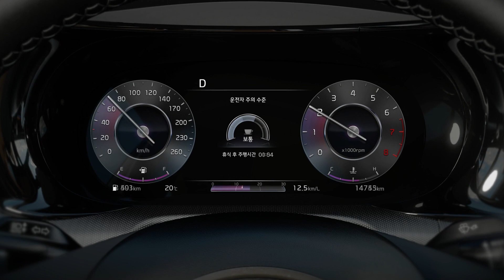운전자 주의 경고 (DWA)ㅣ첨단 운전자 보조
볼 수록 신기한 기아의 첨단 운전자 보조 시스템.
잘 알고 사용하면 편안하고, 안전하게 주행할 수 있습니다.

운전자 주의 경고(DWA) 시스템은 주행중 운전자의 주의 운전 상태를 분석하고 주의 수준이 떨어지면 경고를 해주고, 정차 중 전방 차량이 출발하면 운전자에게 알려줍니다.